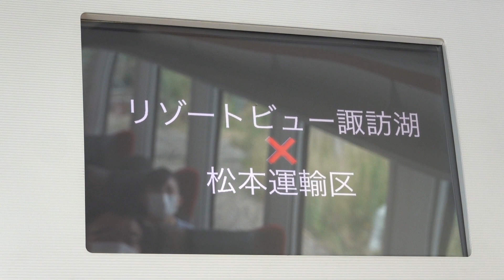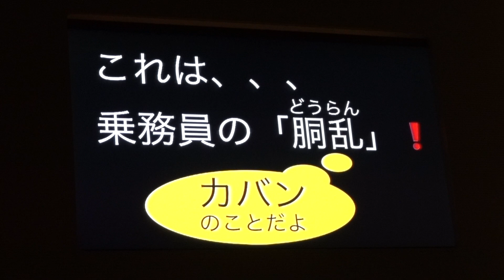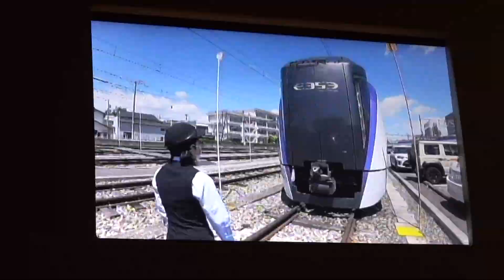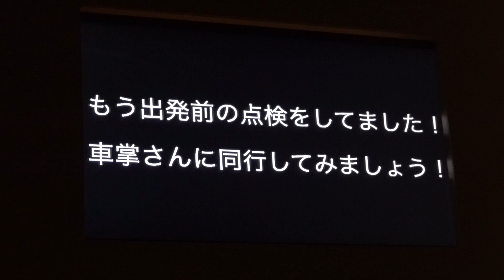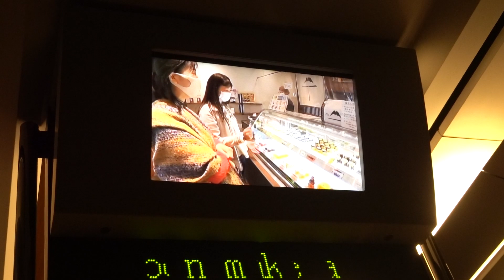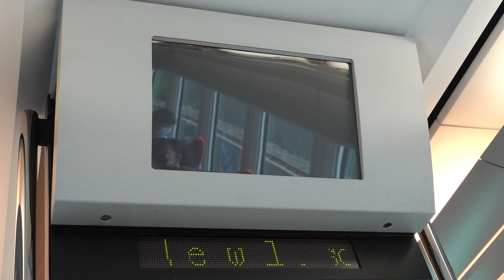20220710 快速リゾートビュー諏訪湖富士見行き みどり湖駅→岡谷駅間スペシャルムービー